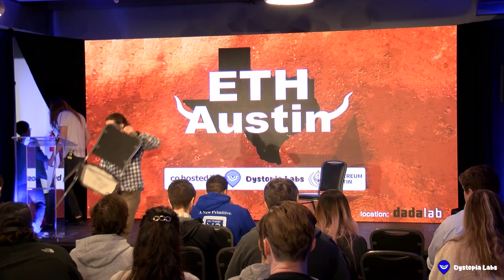20-Prysmatic & Starbloom: Client Diversity in ETH 2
Want to stay up to date on our events?